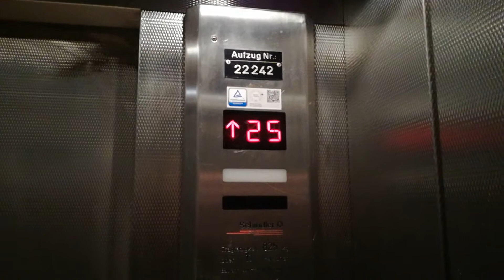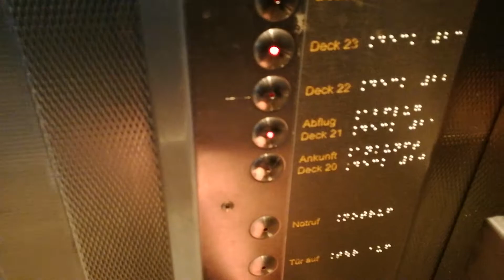Schindler Aufzüge Parkhaus P2 Düsseldorf Flughafen/ Airport